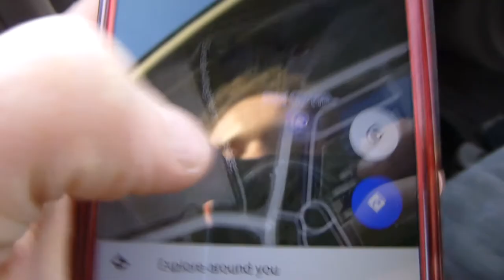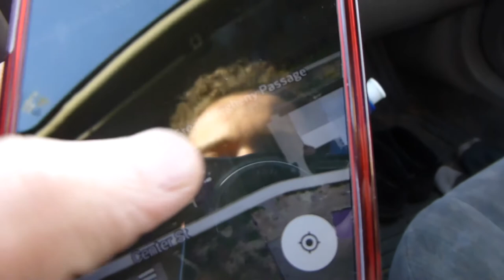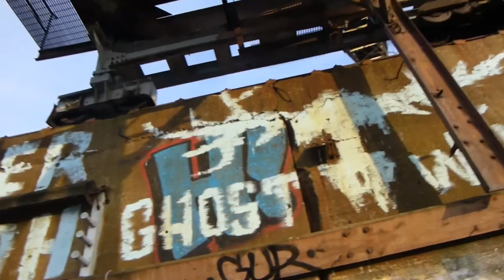Exploring Old Abandoned Crane part 1 - Finding the Location, Exploring Old Water Filtration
Basically I saw this crane every time I drove over that bridge.  So I was dying to see the crane on the inside and what the area around it was like.

Here is the location of the crane if anyone else wants to check it out.  Please read the warning that is below!

WARNING!!!
I WILL NOT BE HELD LIABLE IF THIS VIDEO CONTENT ENCOURAGES OR ENFORCES YOU TO EXPLORAMENT INDUSTRIAL SITES AND YOU HAVE A LOSE OF LIFE, LIMB OR OTHER UNNECESSARY OR NECESSARY APPENDIXES, DEATH BY FALLING FROM HIGH PLACES, HUGGING CREEPERS, AND OTHER WAYS OF BUSTING YOUR GRAY MATTER(BRAINS) OUT, IMPLEMENTATION OF MURDER, DROWNING IN RADIOACTIVE LAVA, ENTERING UNMARKED WHITE VAN FOR CANDY, GETTING ARRESTED ETC ETC IS NOT COVERED BY MAKERJ .NONCOOPERATION UNDER ANY CIRCUMSTANCE IMAGINABLE OR UNIMAGINABLE. THERE ARE MANY HAZARDS AND DANGERS SUCH AS BUT NOT LIMITED TO THE ONES MENTIONED ABOVE. BASICALLY IF YOU CAN IMAGINE IT OR CANNOT NOT IMAGINE IT HAPPENING THEN IT IS NOT COVERED UNDER ANY CIRCUMSTANCES. HOWEVER THERE IS ONE AND ONLY ONE THING THAT IS COVERED.  THAT IS BURNING TO DEATH ON THE SUN. GOOD LUCK NOT BURNING UP BEFORE YOU ACTUALLY GET ON THE SUN, WHICH IS NOT COVERED BY THE WAY. YOU EXPLORAMENT AT YOUR OWN RISK. FOR EDUCATIONALLY AND SCIENTIFICALLY PURPOSES ONLY. PLEASE ENJOY RESPONSIBLY AND PLEASE DO NOT BE A STUPID POTATO. HAVE FUN AT YOUR OWN RISK. THANK YOU.